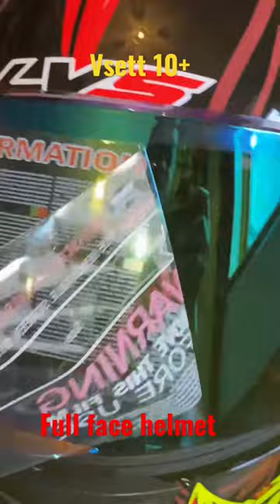fullfacehelmet | Vsett 10+